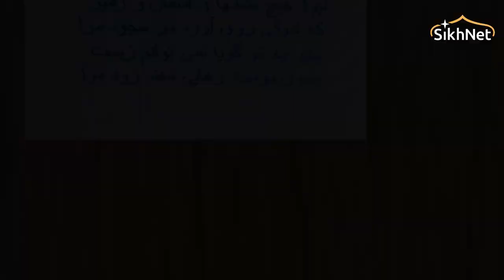Guru Gobind Singh Ji & Bhai Nand Lal Story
Once Guru Gobind Singh Ji disguised himself while playing a trick to help his Sikhs learn about what selfless service truly means. He disguises himself as a regular traveller. It was very early in the morning before the sunrise and he would knock on everybody's door and ask, "excuse me, I don't want to bother you, but do you have any food to share?" Listen to find out if anyone is ready to serve at all times.